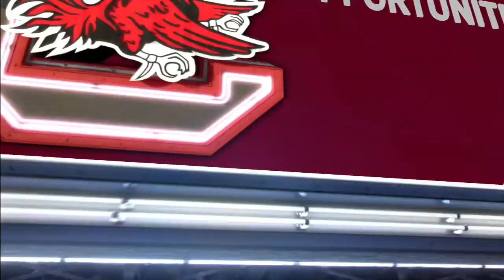South Carolina vs Louisiana Tech NCAA Football Highlights 2017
South Carolina faces off against non-conference Louisiana Tech and wins a close game 17-16.